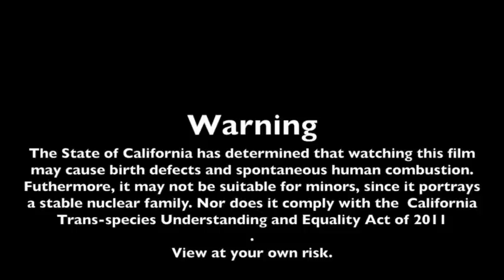Prince William Sound, August 2011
The McDonalds Kayak, salmon fish and catch shrimp in the Prince William Sound